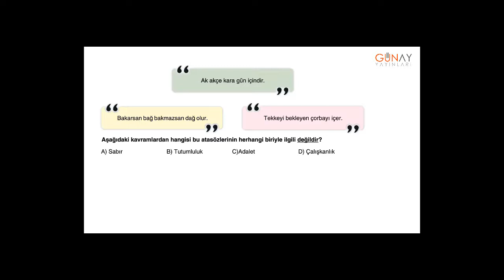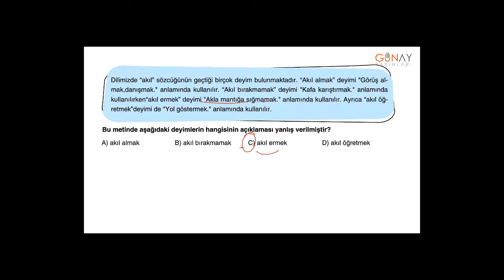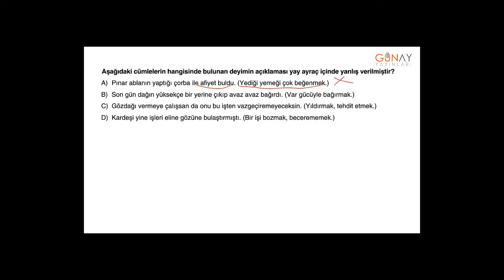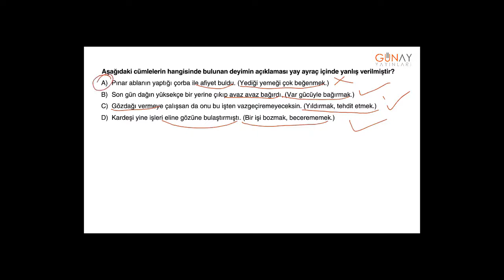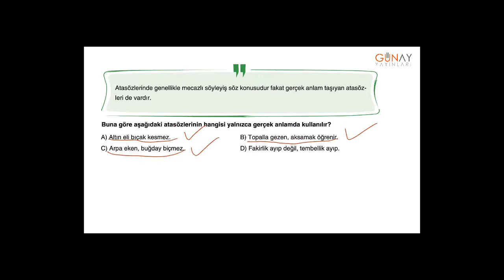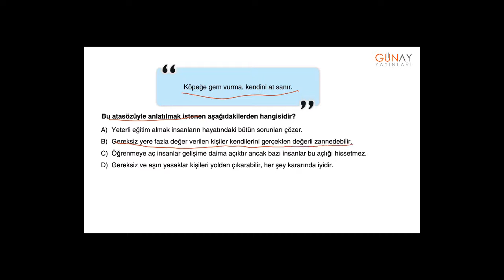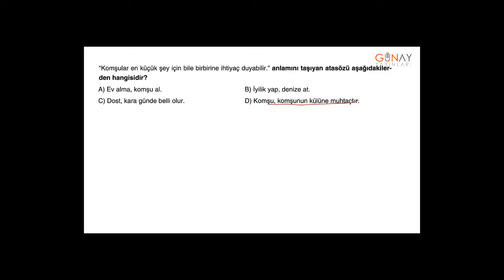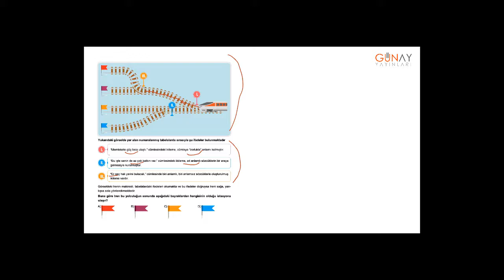Zoom Türkçe 5_2. Ünite: Söz Varlığımız Tarama Testler 1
Zoom Türkçe 5
2. Ünite: Söz Varlığımız
Tarama Testler 1